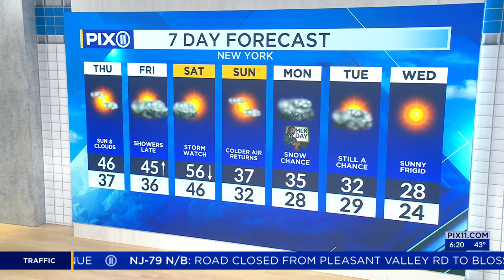Storm system set to bring heavy rain, damaging winds to NY, NJ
A weak storm system will pass to the north of the area today followed by another area of low pressure that will arrive late tomorrow. We can expect a mix of sun and clouds this afternoon with a high of 46 in the city and mid to upper 40s in the suburbs.